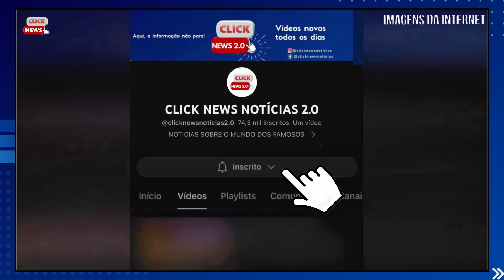“M0RREU HÁ POUCO APÓS VÁRIOS T1ROS”: APRESENTADOR REINALDO GOTTINO, confirma notícia que entristece.